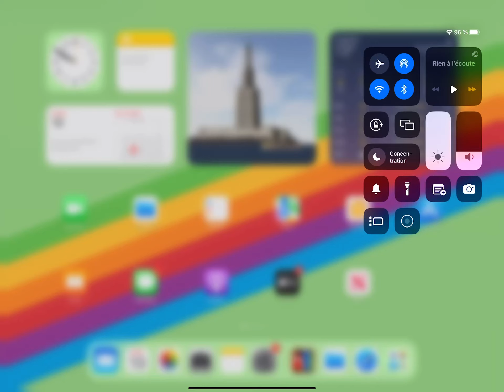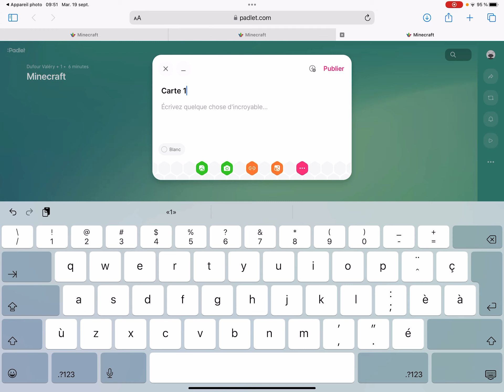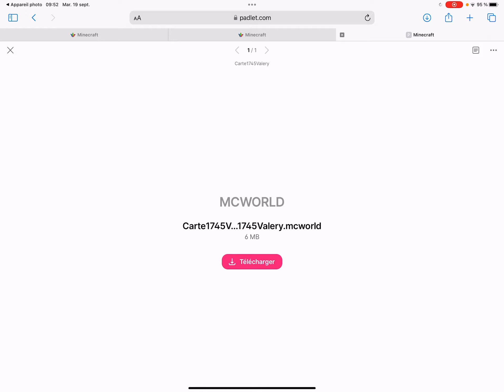Déposer un monde Minecraft dans un Padlet